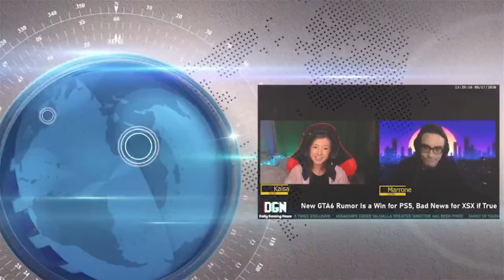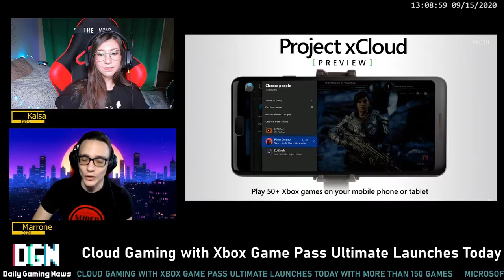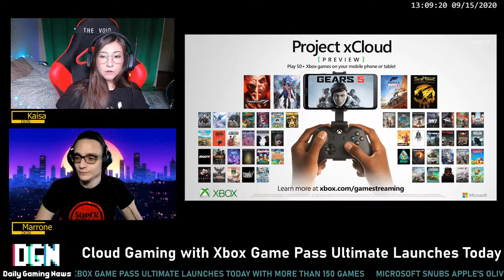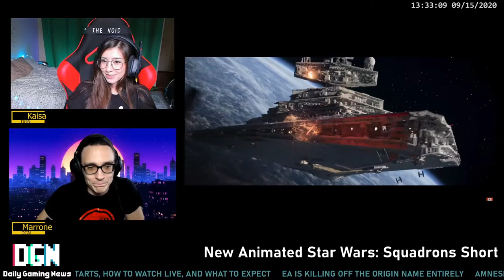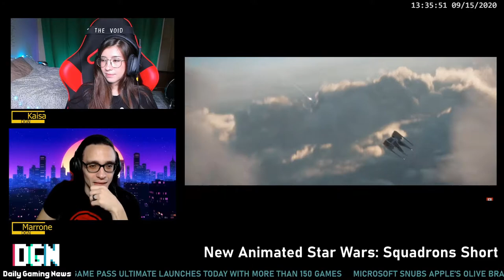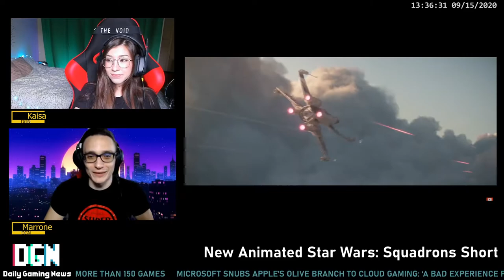SEP 15 DAILY GAMING NEWS: GAMESTOP CLOSING MORE STORES, SQUADRONS ANIMATED SHORT, PS5 PRODUCTION CUT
VIDEO GAME TOPICS COVERED SEP 15, 2020:
- Esports Roundup
- Cloud Gaming with Xbox Game Pass Ultimate Launches Today with More Than 150 Games
- Microsoft snubs Apple’s olive branch to cloud gaming: ‘a bad experience for customers’
- GameStop is closing hundreds more stores
- Let’s watch this animated short introducing the story of Star Wars: Squadrons
- Sony Has Reportedly Cut PS5’s Initial Production Orders By 4 Million Units
- PS5 Showcase Event: When It Starts, How To Watch Live, And What To Expect